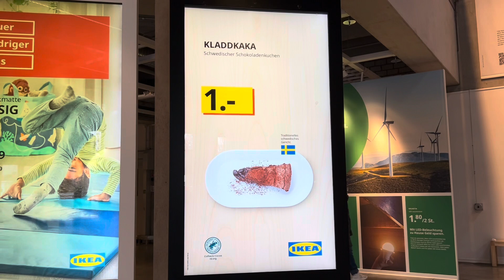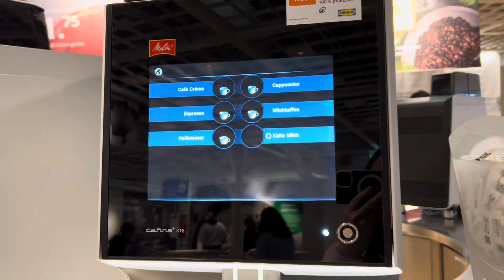IKEA РЕСТОРАН В ГЕРМАНИИ.